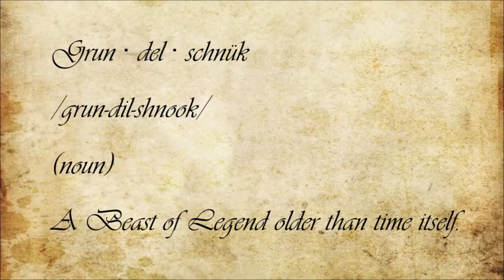Lied von der Grundelschnük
Drawings submitted by Arin Scalfo, Barb Aeschliman, Dede Aeschliman, Ben Pulliam, Jordan Cooper, Kyle Carrozza, Steve Smith, Victor Fitzsimons

Lyrics:

Grundelschnük
Written in a book, species long extinct
Grundelschnük
Floating by the brook, eyes of laser beam

All the etchings would appear to show a tiny, cute, chubby scamp
Bringing false security to its unsuspecting midday snack
He’s a cuddly little monster that long ago haunted the beach
Poison in its fang will paralyze its prey alive while it eats

Ravaging the ocean vessels, puncturing hulls
Scouring an empty shore with lost sailor sculls

The more that I learn of this ancient scourge
The more that a chill swallows me
It can be small or ten stories tall
Grundelschnük, the plague of the sea

Grundelschnük
Tongue like a hook, fur with scales beneath
Grundelschnük
Floating by the brook, staring at me in all my dreams